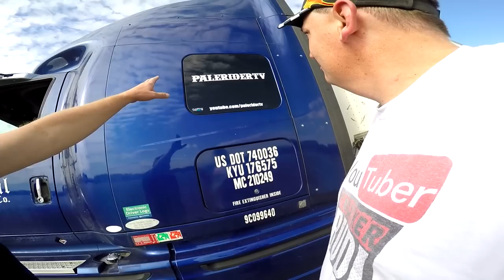Trucker Rudi and PaleriderTV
TruckerRudi

Trucker_Rudi

Ron
Trucker by Design